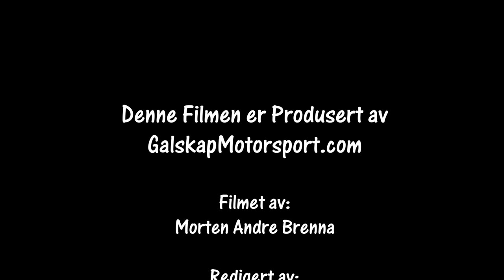Rally Smådølsprinten 04.01.2020 ss2 cam1